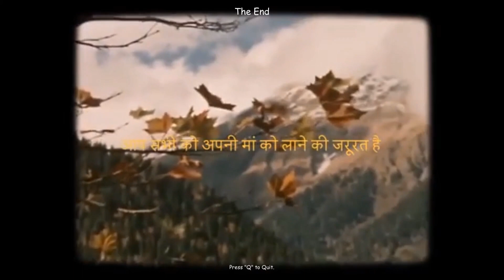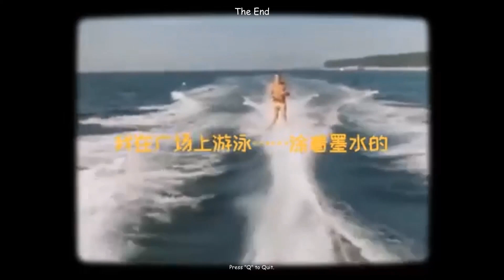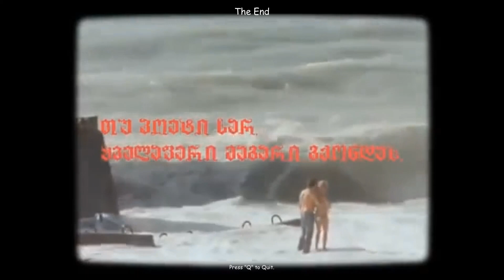Play Alone - What The Hell Did I Just Watch? (Strange Indie Game)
This developer's up to some weirdness, man. I don't know what he's doing, but it's strange as hell haha. I don't really understand the ending though. Probably not supposed to, I guess.